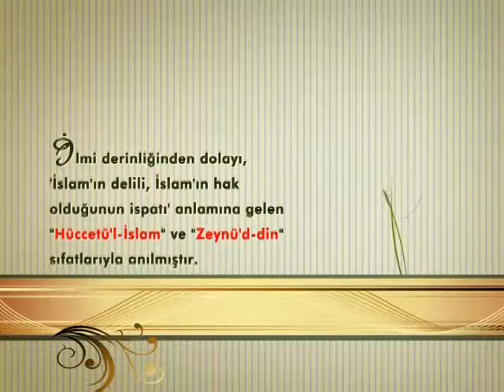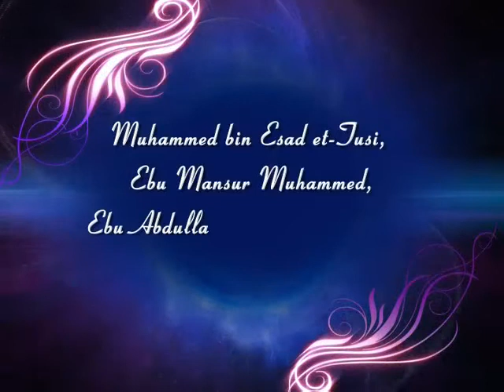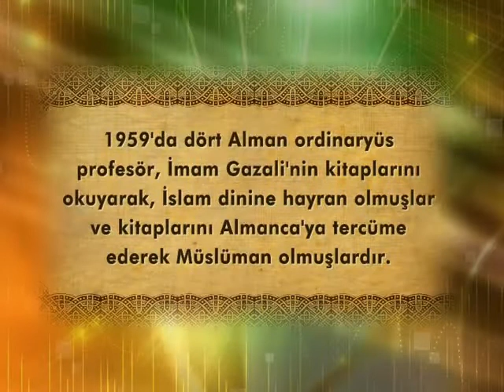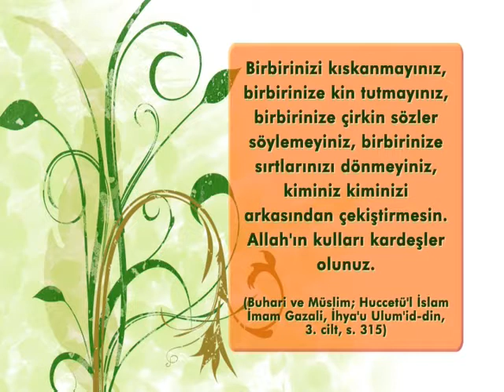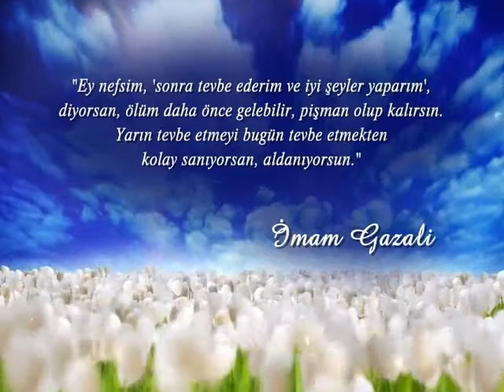Hüccetü'l İslam İmam Gazali'nin hayatı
Günümüzden yaklaşık 10 asır önce yaşamış olan büyük İslam alimi İmam Gazali, ahlakı ve yaşantısıyla tüm müminlere örnek olmuş, pek çok insan yetiştirmiş, büyük hizmetler yapmıştır. Hicri 5. asrın müceddididir. İmam-ı Gazali, 1058 senesinde İran’ın Tus şehrinde dünyaya geldi. İmam Gazali'nin yaşadığı dönem, İslam dünyasının fikri ayrılıklar içinde bulunduğu, Endülüs İslam devletinin yıkılmaya yüz tuttuğu, çeşitli zorlukların yaşandığı bir dönemdir. Bu dönemde, yayınladığı eserler, verdiği derslerle İslam dünyasının aydınlanmasına vesile olmuştur.

İlmi derinliğinden dolayı, 'İslam'ın delili, İslam'ın hak olduğunun ispatı' anlamına gelen "Hüccetü'l-İslam" ve "Zeynü'd-din" sıfatlarıyla anılmıştır. Hüccetü'l İslam, üç yüz bin hadis-i şerifi, ravileriyle birlikte ezbere bilen kimse demektir.

Genç yaştayken dönemin Selçuklu veziri olan Nizamülmülk'ün daveti üzerine Bağdat'a gitmiş, ilim meclisindeki alimler onun ilminin derinliğine ve meseleleri izah etmekteki üstün yeteneğine hayran kalmışlardır. Nizamülmülk, onu günümüzün 'rektörlük' vasfıyla Nizamiye Medresesi'ne tayin etmiştir. Bu görevi süresince İmam Gazali sayısız öğrenci yetiştirmiş ve üç yüz kadar seçkin öğrencisine gerekli olan bütün ilimleri öğretmiştir.

Öğrencileri arasında Muhammed bin Esad et-Tusi, Ebu Mansur Muhammed, Ebu Abdullah Cümert el-Hüseyni, Ebu'l-Hasan el-Belensi gibi pek çok İslam alimi mevcuttur.

İmam Gazali pek çok konuda ilim sahibi olması ile sadece İslam alemince değil, Batılılarca da tanınmıştır. İmam Gazali'nin sahip olduğu üstün ilimler, döneminin Avrupalı filozoflarını her açıdan geride bırakır nitelikteydi. Örneğin, Avrupa'da dünyanın tepsi gibi düz olduğu zannedilirken, İmam Gazali dünyanın yuvarlak olduğunu, karaciğerde kanın zehir ve mikroplardan temizlenip tazelendiğini, kanın madde miktarlarındaki oranın değişmesi ile sağlığın bozulacağı gibi detaylı bilgilerini, bugünkü fizyoloji kitaplarında yer aldığı şekilde delilleriyle açıklıyordu.
Bunlar gibi daha birçok ilmi konu hakkında kitaplarında bilgiler bulunuyordu.
İmam Gazali’nin yaklaşık 1000 eseri vardır. Eserlerinde, İslam dini ve ahlakının hemen her alanı ile ilgili bilgiler olduğu gibi, her yaş ve her seviyedeki insanın kolaylıkla anlayabileceği bir üslup hakimdir.

Ünlü eserlerinden bazıları şunlardır:

İhyâu-Ulumiddin, Kimyâ-ı Seâdet, Cevahir-ül-Kur'ân, Kavâid-ül-Akâid, Mizân-ül-Amel, Dürret-ül-Fahire, Eyyüh-el-Veled, Kıstâs ül-Müstekim

İmam Gazali'nin eserleriyle ilgili olarak Avrupalılar uzun süren ayrıntılı incelemeler yapmışlardır. 1959'da dört Alman ordinaryüs profesör, İmam Gazali'nin kitaplarını okuyarak, İslam dinine hayran olmuşlar ve kitaplarını Almanca'ya tercüme ederek Müslüman olmuşlardır.

İMAM GAZALİ MÜSLÜMANLARIN KARDEŞLİK VE BİRLİK RUHU İÇİNDE YAŞAMALARINININ ÖNEMİNE DİKKAT ÇEKMİŞTİR:

İmam Gazali'nin önemle üzerinde durduğu konulardan biri Müslümanlar arasındaki dostluk, kardeşlik ve muhabbettir. Kıymetli kitabı İhyau Ulumi'd-Din'de, hadis-i şerifler ve ayet-i kerimeler ışığında müminlerin kardeşliğinin önemini şöyle anlatır:

Allah Rasulü (sav) buyuruyor: "Müslüman Müslümanın kardeşidir, ona zulmetmez, onu mahrum bırakmaz, onu perişan etmez." (Buhari ve Müslim)

Birbirinizi kıskanmayınız, birbirinize kin tutmayınız, birbirinize çirkin sözler söylemeyiniz, birbirinize sırtlarınızı dönmeyiniz, kiminiz kiminizi arkasından çekiştirmesin. Allah'ın kulları kardeşler olunuz.  (Buhari ve Müslim; Huccetü'l İslam İmam Gazali, İhya'u Ulum'id-din, 3. cilt, s. 315)
Büyük alim İmam Gazali müminlerin birbirlerine bakış açılarının nasıl olması gerektiğini şu sözlerinde çok hikmetli bir şekilde tarif etmektedir:

... Kendilerine daima senden bekledikleri şefkat nazarıyla bakmalısın. Güzelliklerini görüp kusurlarını görmezlikten gelmelisin. Sana yöneldikleri ve seninle konuştukları vakit gözlerini yüzlerinden çevirmemelisin. (İhyau Ulumi'd-Din, sf 431)

İmam Gazali'nin hikmetli öğütlerinden bazıları…

"Allahu Teala'nın her yaptığımızı her düşündüğümüzü bildiğini unutmamalıyız. İnsanlar birbirinin dışını görür. Allahu Teala ise, hem dışını hem içini görür. Bunu bilen bir kimsenin işleri ve düşünceleri edepli olur."

"Ey nefsim, 'sonra tevbe ederim ve iyi şeyler yaparım', diyorsan, ölüm daha önce gelebilir, pişman olup kalırsın. Yarın tevbe etmeyi bugün tevbe etmekten kolay sanıyorsan, aldanıyorsun."

İmam Gazali Hazretleri Hz. Mehdi (as)’ın gelişini müjdelemiştir

Hüccetü'l-İslam İmam Gazali eserlerinde Peygamberimiz (sav)'in hadisleri doğrultusunda ahir zamanda gelecek Hz.Mehdi(as)’ın özelliklerini detaylı olarak anlatmış ve tüm Müslümanları Hz. Mehdi (as)’ın gelişi ile müjdelemiştir.